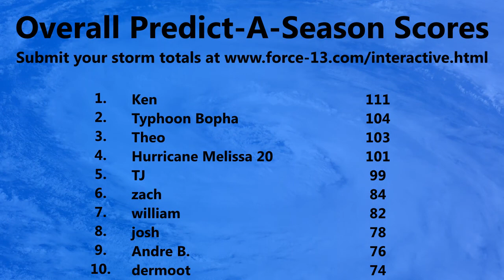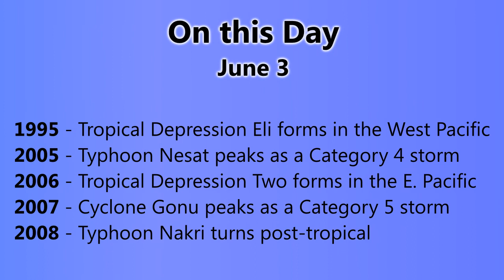Tropical Weather Bulletin #9 - June 3, 2013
The area of interest continues to linger in the Caribbean, with the odds of development now raised to 20% by the National Hurricane Center. So far though, the system hasn't been tagged as an invest, and Invest 90L was declassified yesterday.
Invest 95W was also declassified to the northwest of Palau, and Invest 96W was designated to the southwest of Micronesia, near the equator. This system could develop a few days down the line, but at the moment the storm has a near-zero chance of development.
Invest 96A is currently located in the northern half of the Arabian Sea, not too far from the coast of Oman, and has a low chance of development.
Invest 97B is currently located near the northernmost extent of the Indian Andaman islands, and has a minimal chance of development.